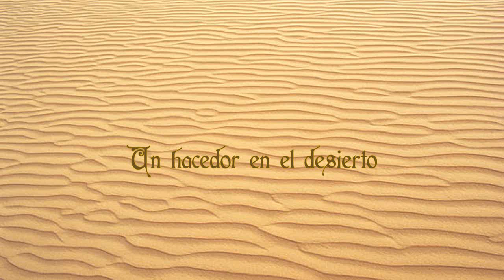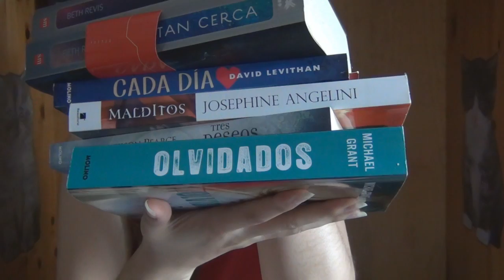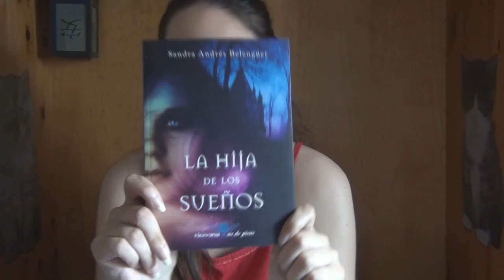Book tag: Poemas con títulos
No es exactamente un book tag, no hay que responder preguntas ni nada por el estilo. Sin embargo, es un reto interesante que os propongo a todos hacer. Consiste en mirar los títulos de vuestra biblioteca y hacer un repaso a todas las estanterías y juntar libros que, leyendo sus títulos, digan algo interesante y formen una especie de poema.